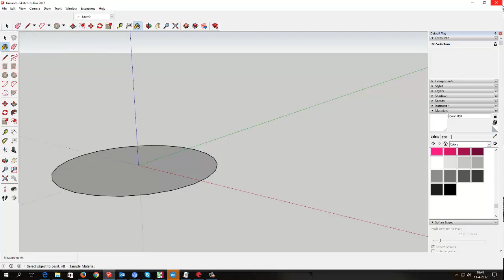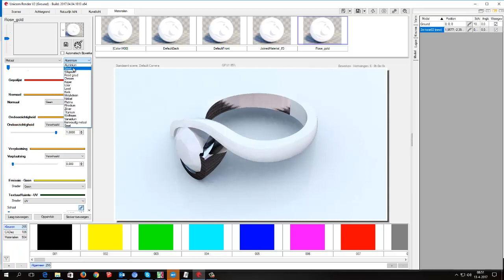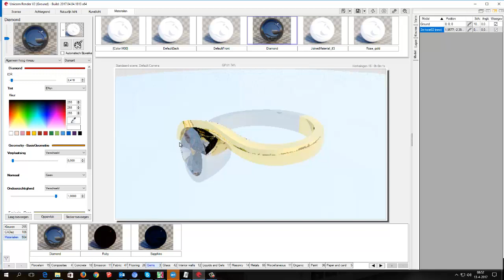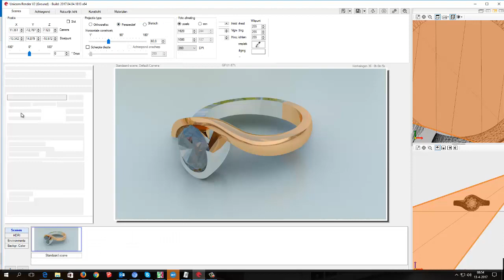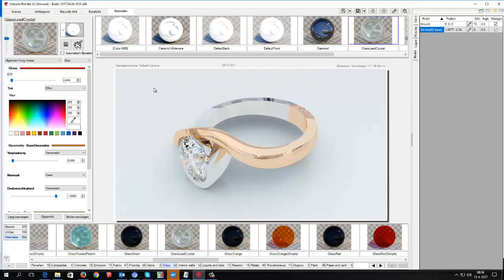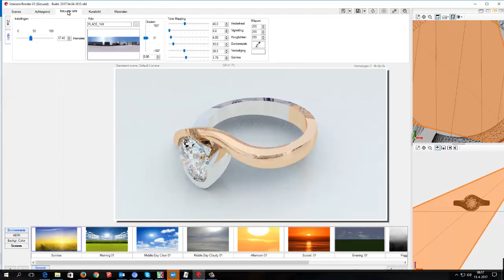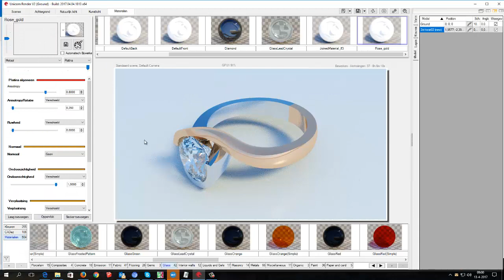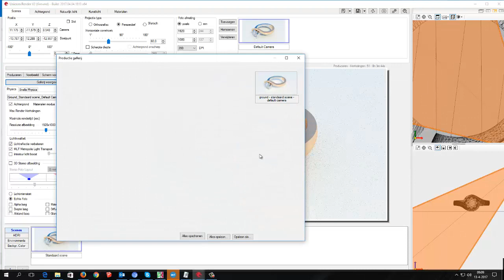Unicorn Render Sample project. 3D juwel (ring)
Ring in obj format. Added ground with skp circle for shadows.